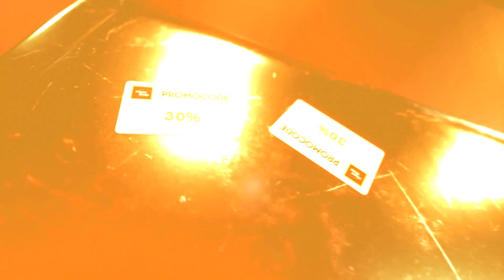"UM DOS MAIS INTELIGENTES DO MUNDO" dupreeh #9 (Na mente do TOP 20)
- Abra CAIXAS no FORCEDROP! Cupom "GIO" dá 35% de BÔNUS
- Código secreto pra uma Spin (roleta) grátis no Forcedrop: 429A70E81